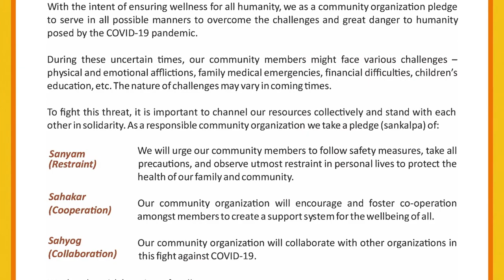Sankalpa Patra ( Pledge for Service) -- testimonial from BAPS Swaminarayan Sanstha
Sewa International, a Hindu faith-based nonprofit in the USA has served in over 25 disaster recovery situations in the USA and abroad. During this stressful time of COVID-19 crisis, Sewa has created a Sewa Sankalpa campaign to bring together Dharma and Sewa (service) organizations in the USA to commit to a Sewa Sankalpa or Pledge for Service to care for your community members by providing necessary non-Medical COVID-19 support. In return, Sewa International pledges to work with your organization to build capacity working shoulder-to-shoulder for you to be able to be effective in providing this service. Is your organization part of this?
Sign up the ‘sankalpa’
Together we server better!